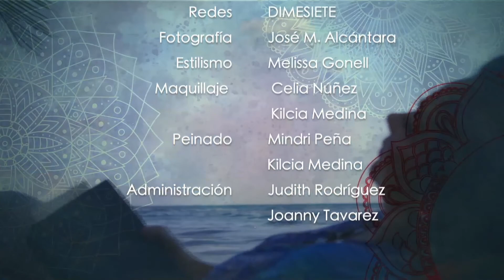¿Cómo influye la armonización de los espacios en nuestro bienestar?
Invitada: Ana Mejía.

Puedes Seguirnos:
Ser Humano: